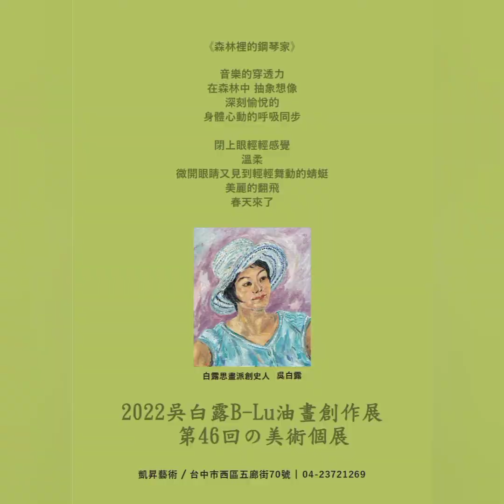2023吳白露_畫家🌷森林裡的鋼琴家#白露思畫派 吳白露的藝術世界 Taiwan Artist Lady WuBaiLu 0313 油個展 daily 🇹🇼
2023吳白露_畫家🌷森林裡的鋼琴家#白露思畫派 吳白露的藝術世界 Taiwan Artist Lady WuBaiLu 0313 油個展 daily 🇹🇼
         《森林裡的鋼琴家》
              音樂的穿透力
         在森林中  抽像想像
               深刻愉悅的
       身體心動的呼吸同步

             閉上眼輕輕感覺
                       溫柔
  睜開眼睛又見到輕輕舞動的蜻蜓
                   美麗的翻飛
                     春天來了

詩：吳白露
2022吳白露B-Lu油畫創作展
______第46回 美術個展 🌹

英譯 Translation:
        "The Pianist in the Forest"

               Penetration of music

   In the forest abstract imagination
                Deeply pleasing
        Body-Heart-Breathing
                  synchronization

          Close your eyes and feel
                        Gentle
   Opened my eyes and saw the
         Dragonfly dancing gently
                    Beautiful fly

 Poem: WuBaiLu
 2022 WuBaiLu B-Lu Oil Painting Exhibition
 ______ 46th Art Solo Exhibition 🌹